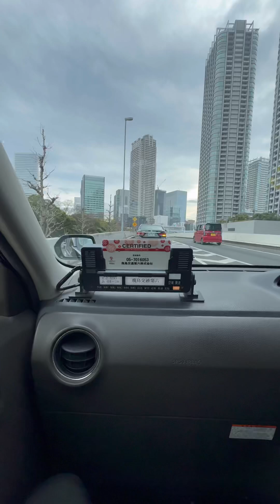Tokyo Sta. To Grand Nikko Hotel